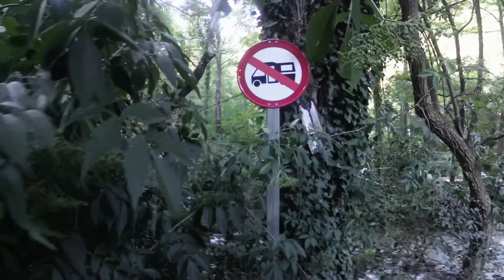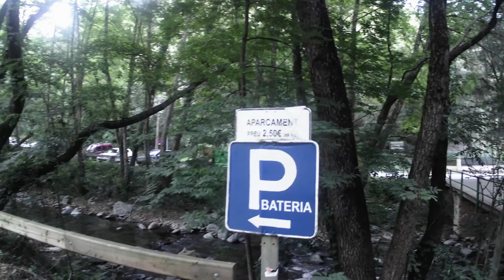Un día en el Camping Las Piscinas del Montseny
En el parque natural del Montseny se encuentra este complejo de Piscina gigante, Bar Restaurante, camping y barbacoas con zona de picnic al lado de la riera de Sant Marçal.